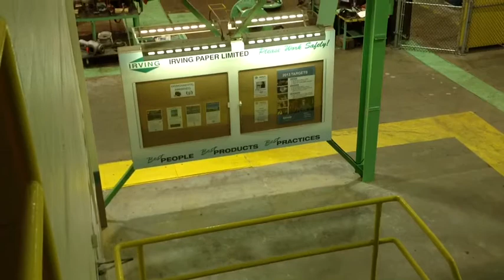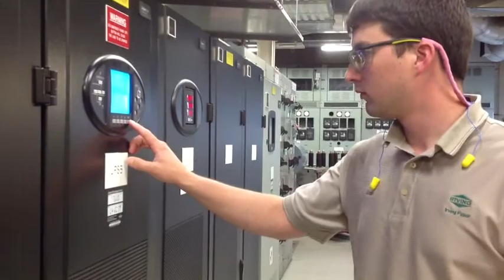UNB Engineering Students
A summer job at Irving Paper for Engineering students includes responsibility for projects, learning from mentors and hands-on experience. JDI collaborates with universities and community colleges offering exciting co-op programs to students. Four UNB Engineering students talk about their 2013 summer work experience at Irving Paper.